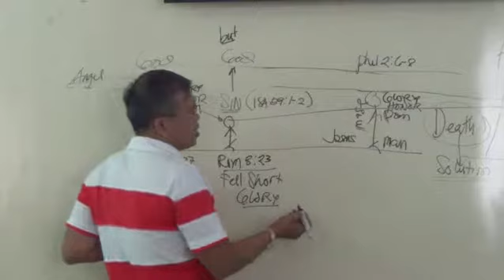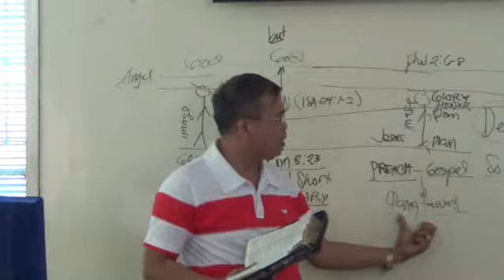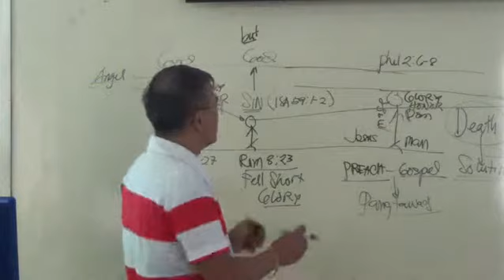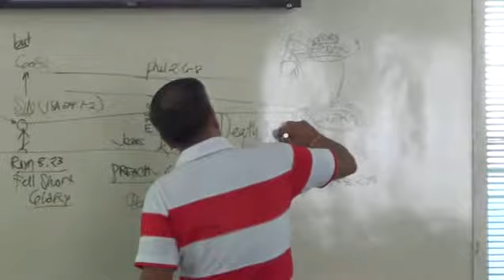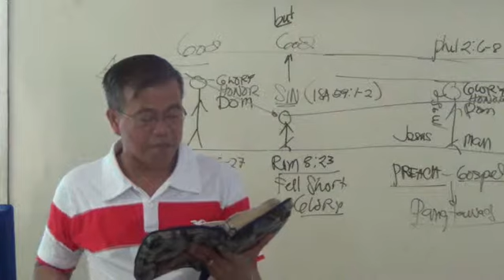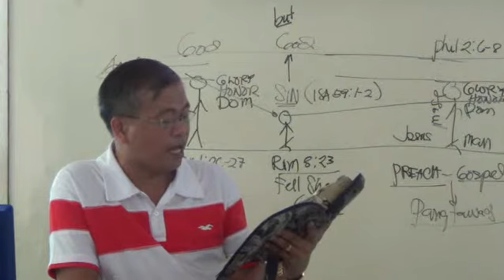EP55PT06 What is Man